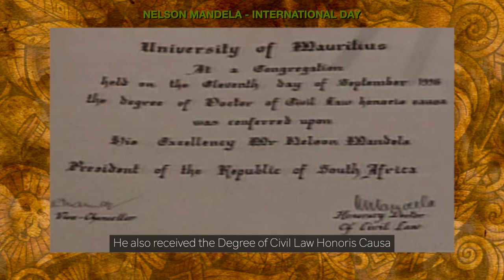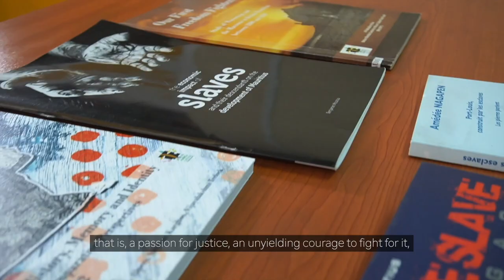Nelson Mandela's visit in Mauritius in 1998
A short film on Nelson Mandela's visit on the island of Mauritius and he's connection with the Nelson Mandela Centre for African Culture Trust Fund.

A video produced by the Nelson Mandela Centre for African Culture Trust Fund in collaboration with the Mauritius Film Development Corporation in the context of the Nelson Mandela Day 2022.